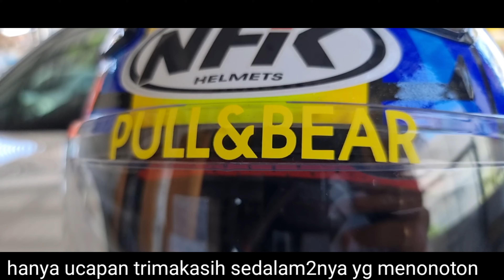inilah helm nhk R1 Tito Rabat Motogp vesi Racing Konsep, salam dari anak Kupang NTT.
minat wa aja 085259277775 makasih